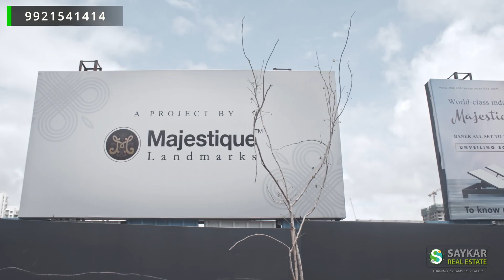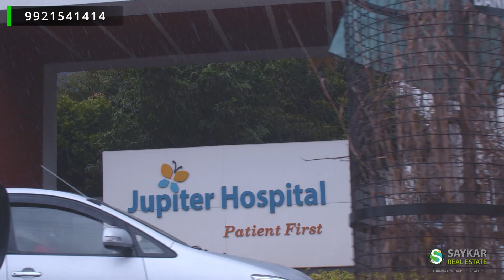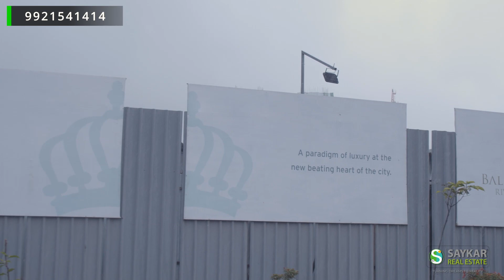Baner, Pune | Location & Project Review | Detailed information.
Baner - Balewadi Road is a very nice locality. It is the best location on the west side of Pune city. Best connectivity for supermarkets, upcoming metro station, railway, airport, school and colleges, hospitals, restaurants. Balewadi Stadium has all major sports under one roof. The road is big and well connected.

- Balewadi is a locality situated in the northwestern part of Pune. the locality is 96% occupied by apartments and 2% by commercial shops. there are a number of IT parks around the locality. Prominent areas like baner, wakad, hinjewadi, aundh, and pimple nilakh surround the locality. the locality offers primarily 2 and 3 bhk properties that occupy 51% and 38% of the real estate. the locality has several popular and well-constructed projects such as pristine equilife homes, shagun perfect 10, kunal aspire, elite empire, and supreme palms. top realtors in the locality are marvel realtors, kakkad group, kunal group, naiknavare housing, majestique landmark, sanjeevani developers, and shreya realty. the average rate for a multi-story apartment in balewadi is rs 7,508 per square foot. the locality is rated as one of the best in regards to school and market parameters.

Key Highlights
• family-friendly locality as it is entirely a residential area.
• well-developed road network.
Whats Great?
• offers excellent connectivity to the hinjewadi tech park.
• close to mumbai pune expressway and baner road.
Whats Not Great?
• situated on the edge of pune city.
• traffic congestion on the main roads of the locality.
luxurious 2.5 and 3 bhk multistorey apartments in avon vista, a colossal society of 2 phases. the locality has several recreational facilities, a community hall, a swimming pool, a lounge area, and a grand entrance corridor.
several other similar projects are coming up in the locality.
Property Price Rising Factor
Short Term
• very close to the market area, which provides daily essentials.
• proximity to nearby localities through rail and roadways.
Long Term
• upcoming metro line phase 1 of the purple line.
• several new projects which are well planned are coming up.
Other Highlights
Social Infrastructure
there are many malls for shopping for groceries and other items, including d mart, westside, reliance mall, xion mall, and westend mall. the locality has several prestigious educational institutions which provide quality education. some hospitals specialize in different sections. the new mumbai-pune highway is located very close and well maintained, providing easy access to the capital city.
Shopping Complex & Markets
• empire green shopping center
• weekly balewadi market
• madhuban shopping mall
• jay bhavani supermarket
• shrimant raghoba balwadkar market
health care centres
• lifepoint multi-specialty hospital
• ruby hall clinic
• umarji mother and child care hospital
• jupiter hospital
• apple hospital
Connectivity & Public Transport
• balewadi is situated on the edge of the mumbai-pune highway (nh48). hence, it provides easy access to it. other main roads for the residents are baner road and balewadi road.
• many buses run through the locality operated by pune mahanagar parivahan mahamandal limited (pmpml).
• pune junction is located at a distance of about 14 km from balewadi.
• the Pune international Airport is located 20 km away from this locality which is convenient for a long-distance trip.
schools in this area
• orchids, the international school
• vibgyor high school
• mitcon international school
• daffodil international school
• vivero international pre-school and child care.
banks in the area:
• icici bank
• axis bank
• pmc bank
• indusind bank
• state bank of india
nearby atms for all prominent banks:
• hdfc bank atm
• idbi bank atm
• union bank atm
• axis bank atm
• icici bank atm
fitness centres:
• high fit fitness club
• core fitness club
• ellipse fitness studio
Popular Landmarks Near Locality
• mankar chowk
• chhatrapati shivaji maharaj statue
• mahavir statue
Micro Market Analysis
Capital And Rental Trends
• the rates in balewadi start from rs 4,646 per square foot and can go up to rs 16,280 per square foot.
• 27% of the properties for sale in this locality range between rs 60 lakhs to rs 80 lakhs and 22% between rs 80 lakhs to rs 1 crore.
• 34% of properties for rent in balewadi come under the range of rs 20k to rs 25k and 23% in the range of rs 25k to rs 30k.
Scope Of Growth

- Balewadi is a locality that shows growth continuously since the past year in terms of its social and civic infrastructure, leading to a price rise. there has been a rise in the rates of this locality by 2.4%, which makes the average price rs 7,507 per square foot.
Investment Opportunities